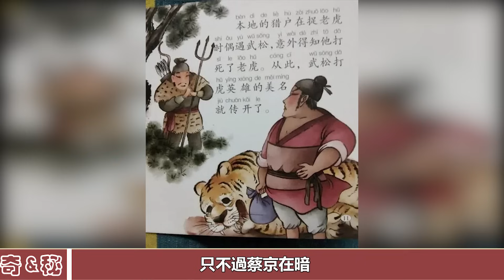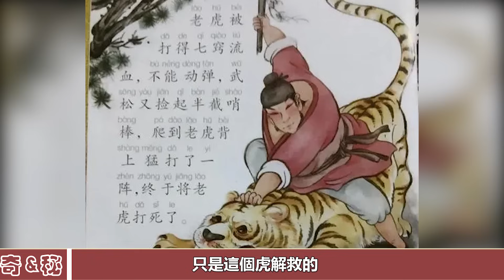震驚！「武松墓」意外被挖開，遺骸遍布咬痕，考古專家：這才是真的武松！︱考古︱古墓︱奇聞︱文物︱出土︱國寶︱盜墓#古今奇聞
震驚！「武松墓」意外被挖開，遺骸遍布咬痕，考古專家：這才是真的武松！